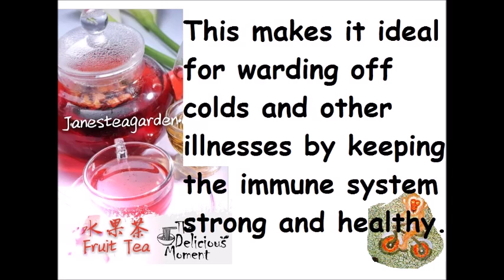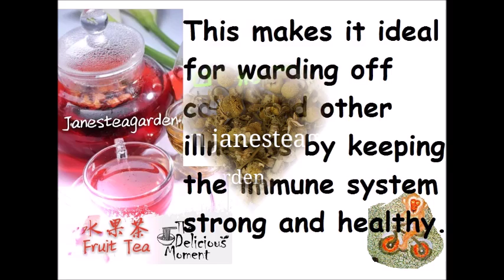Rose Bud Tea 2017314 Blanguages.com 波澜网 Learn Chinese on the go!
Hand Painted Fine Porcelain Collection 手绘陶瓷挂盘
Blanguages.com 波澜网信息栏
-互通有无柴米油盐酱醋茶 互相帮助吃喝玩乐嘻怒骂